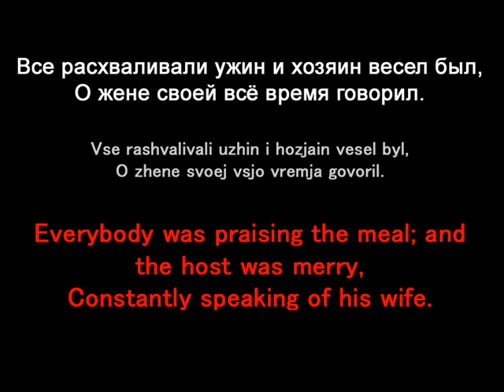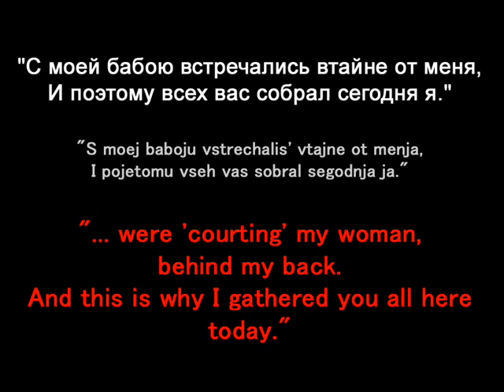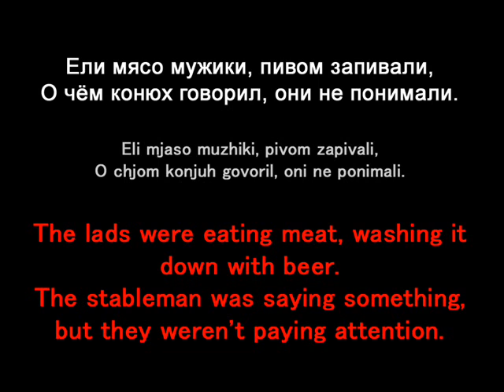Korol i Shut - Ели мясо мужики Eli mjaso muzhiki (Russian lyrics, English translation)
Король и Шут - Ели мясо мужики (original Russian lyrics)

За столом сидели мужики и ели.
Мясом конюх угощал своих гостей.
Все расхваливали ужин и хозяин весел был,
О жене своей всё время говорил.

Ели мясо мужики, пивом запивали,
О чём конюх говорил, они не понимали.

"Я узнал недавно: все вы, как ни странно," -
Конюх хриплым голосом проговорил,-
"С моей бабою встречались втайне от меня,
И поэтому всех вас собрал сегодня я."

"Я за ней не уследил - в том моя вина,
Но скажите, ПРАВДА ВКУСНАЯ ОНА?"

Korol' i Shut - Eli mjaso muzhiki (Roman transliteration of the Russian lyrics)

Za stolom sideli muzhiki i eli.
Mjasom konjuh ugoshhal svoih gostej.
Vse rashvalivali uzhin i hozjain vesel byl,
O zhene svoej vsjo vremja govoril.

Eli mjaso muzhiki, pivom zapivali,
O chjom konjuh govoril, oni ne ponimali.

"Ja uznal nedavno: vse vy, kak ni stranno," -
Konjuh hriplym golosom progovoril,-
"S moej baboju vstrechalis' vtajne ot menja,
I pojetomu vseh vas sobral segodnja ja."

"Ja za nej ne usledil - v tom moja vina,
No skazhite, PRAVDA VKUSNAJA ONA?"

Korol i Shut (The King and the Jester) - The Lads Were Eating Meat (English translation)

The lads were sitting at the table, eating.
The stableman was serving meat to his guests.
Everybody was praising the meal; and the host was merry,
Constantly speaking of his wife.

The lads were eating meat, washing it down with beer.
The stableman was saying something, but they weren't paying attention.

"I found out lately, to my surprise, that all of you..." -
Said the stableman in a raspy voice, -
"... were 'courting' my woman, behind my back.
And this is why I gathered you all here today."

"I should've watched her more carefully. My bad.
 But tell me this... DOESN'T SHE TASTE GOOD?"